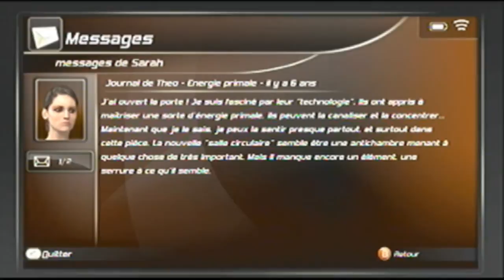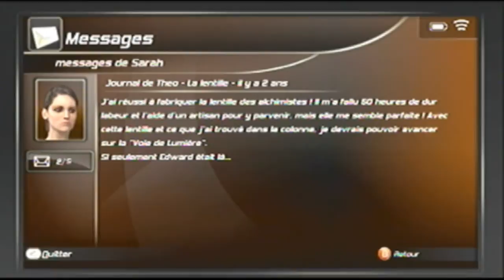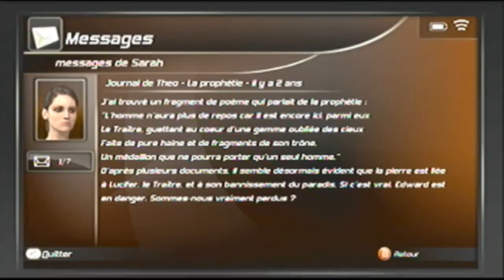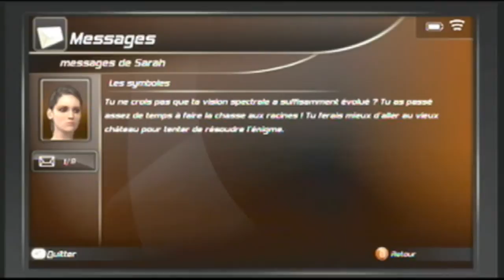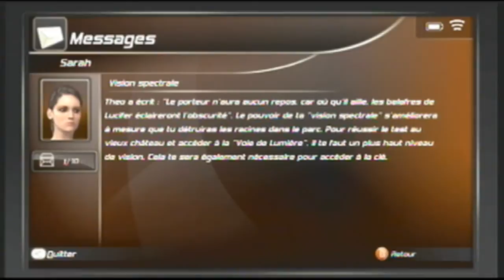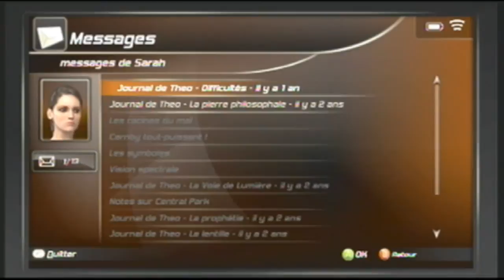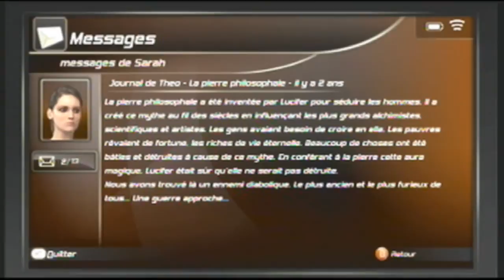Let's Play Alone in the Dark [7] La Voie de Lumière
Alone in the Dark 7) La Voie de Lumière